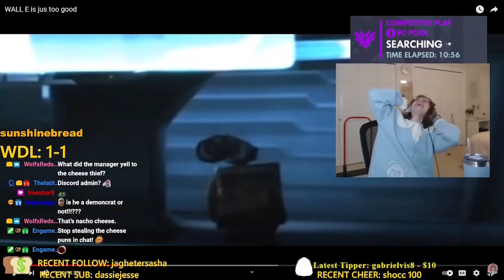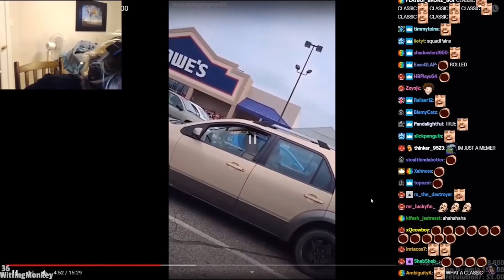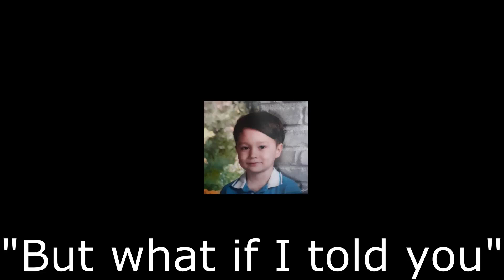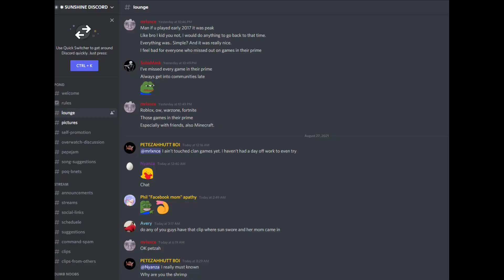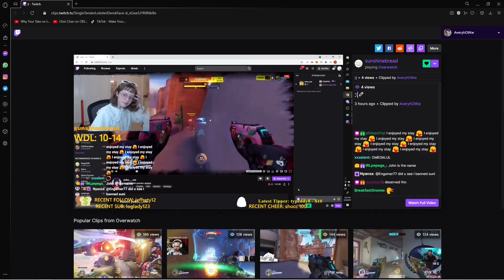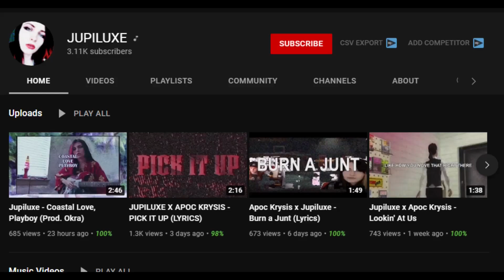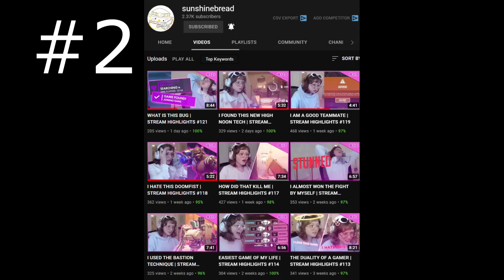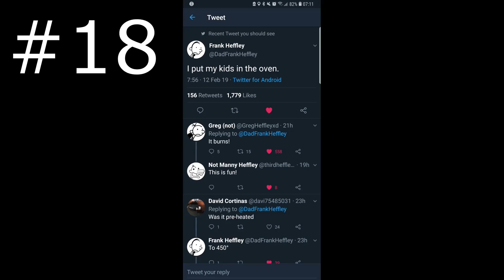Underrated - THE FEMALE XQC. sunshinebread (AveryH reupload)